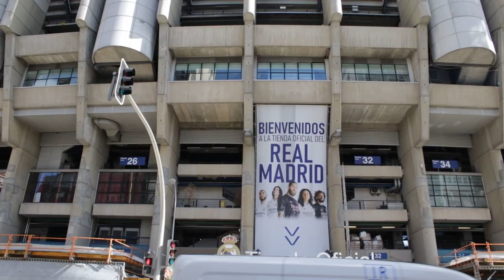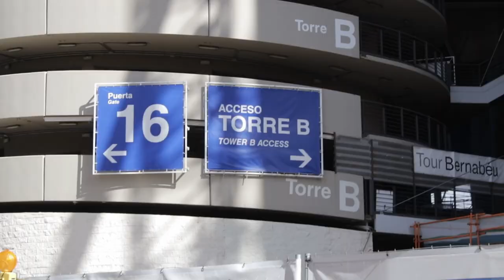10 MAYO| OBRAS DE REMODELACIÓN ESTADIO SANTIAGO BERNABÉU. NUEVAS PIEZAS LLEGANDO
Nuevas piezas llegan el día de hoy para armar una nueva sercha, captamos el momento en vivo. Asi avanzan las obras te lo muestro en este recorrido 360 al estadio